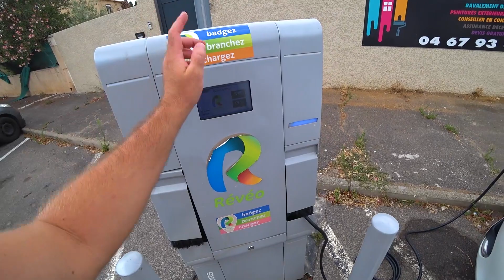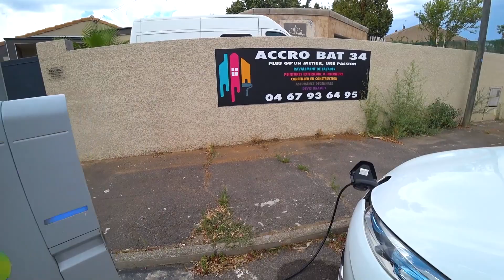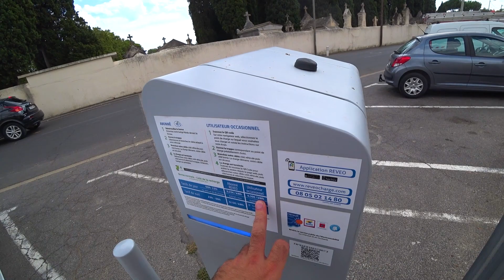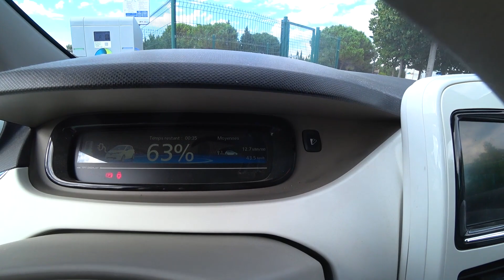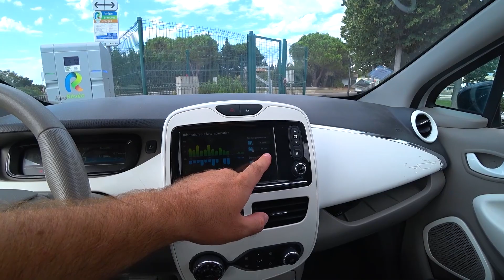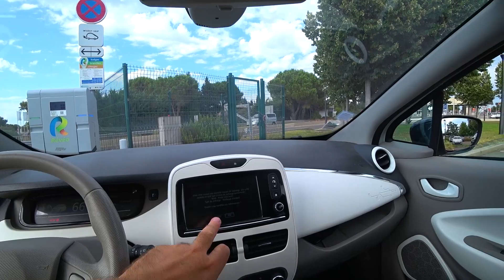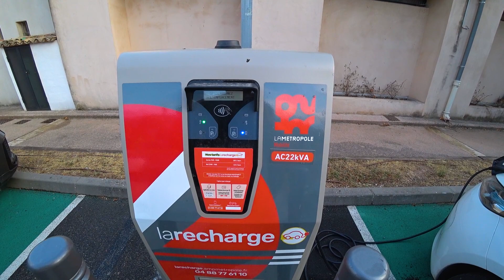КУПЛЯЮ ЕЛЕКТРО АВТО У ФРАНЦІЇ RENAULT ZOE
Видеоблог о жизни во Франции в картинках и видео. Расскажу как я переехал во Францию, где учился и как нашел работу...